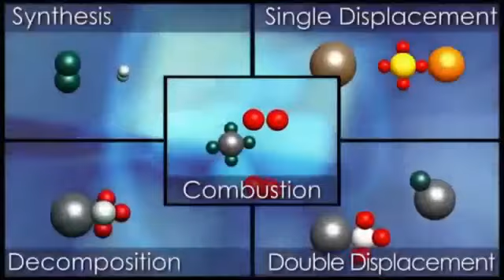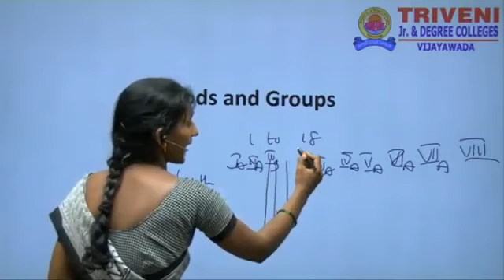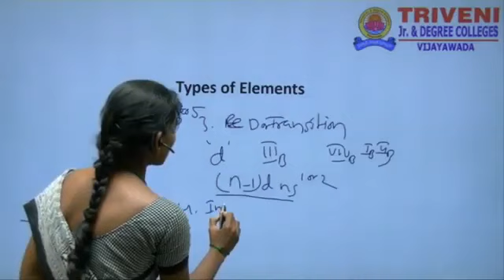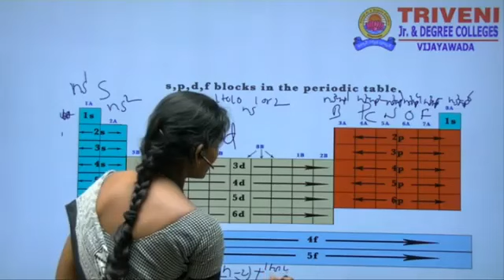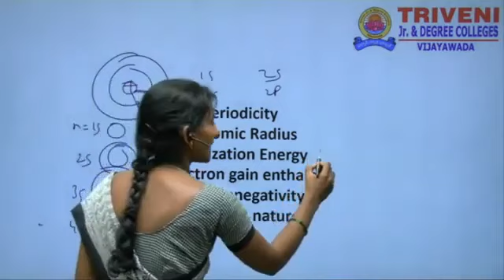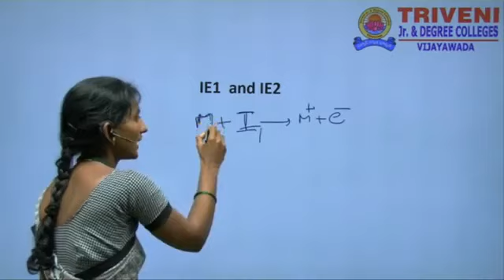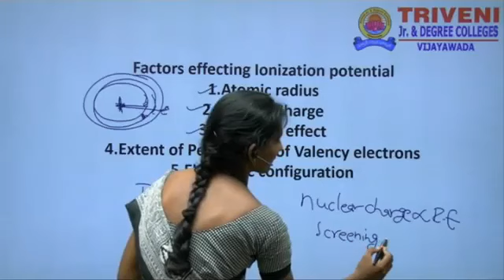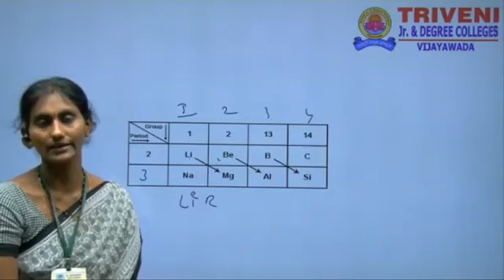JUNIOR INTER CHEMISTRY (CLASS-4)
JUNIOR INTER REGULAR SYLLABUS FREE ONLINE CLASSES AT 9:30 AM

07-09-20          CHEMISTRY
PERIODIC PROPERTIES

08-09-20          PHYSICS
MOTION IN STRAIGHT LINE (PART-1)

09-09-20          MATHS -1(A)
MATRICES (PART-6)

10-09-20          MATHS -1(B)
TRANSFORMATION OF AXES (PART-3)

11-09-20          CHEMISTRY
CHEMICAL BONDING (PART-1)

14-09-20          PHYSICS
MOTION IN STRAIGHT LINE (PART-2)